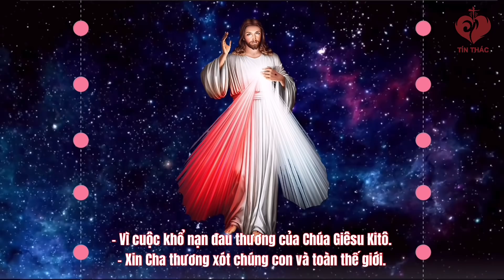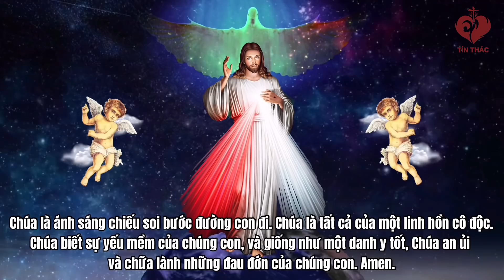Tập 46 - Nhật Ký Lòng Chúa Thương Xót Nơi Linh Hồn Tôi Của Thánh Nữ Faustina - Thứ Hai, 27.12.2021